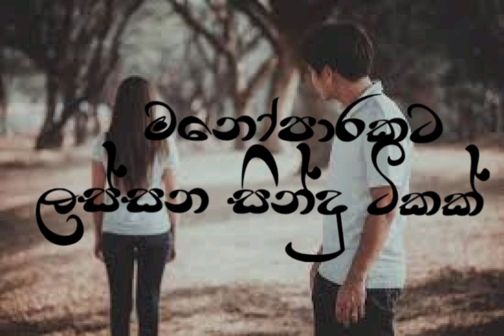Best Sinhala Song Collection || Heart Touching Sinhala Songs... (මනෝපාරකට)